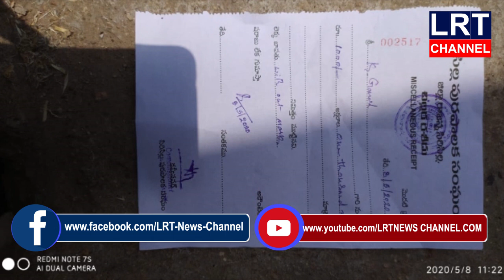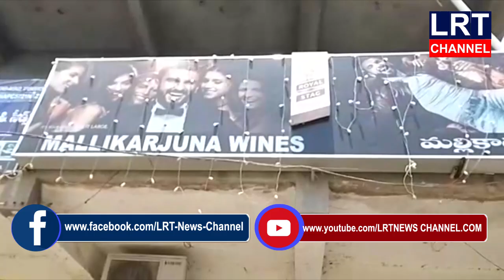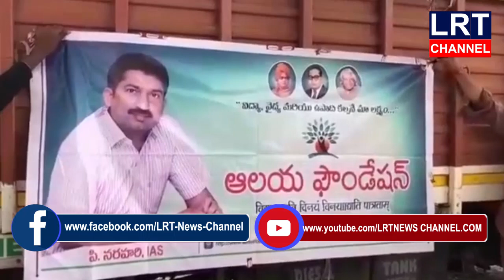08.05.2020 LRT NEWS BULLETIN VEMULAWADA